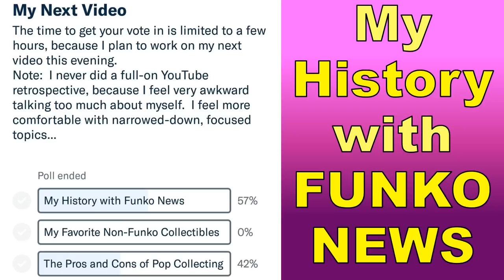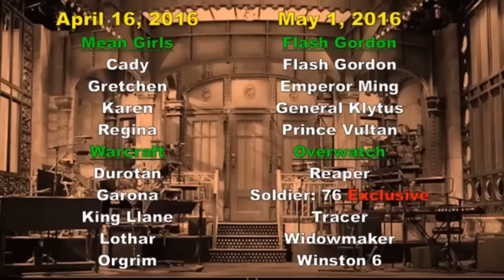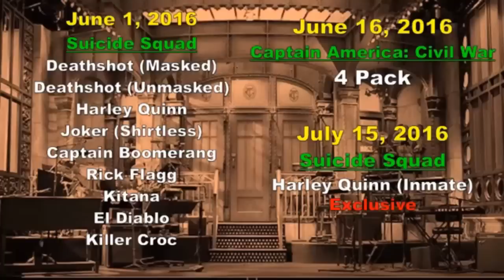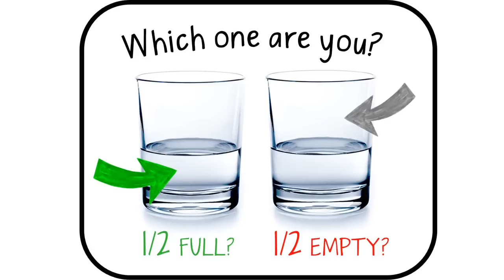My History with Funko News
Send letters, artwork, postcards, etc to the following address:
Franklyn McInnis

*All giveaways are for U.S. and Canadian subscribers only, unless I specify that one is international.  Discussing giveaways directly in the Comments will get you blocked from entering.